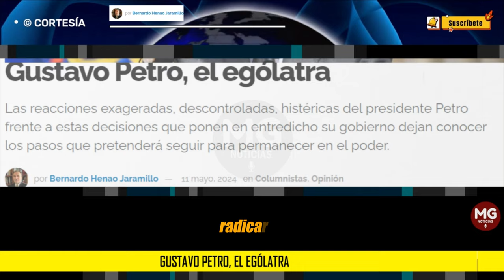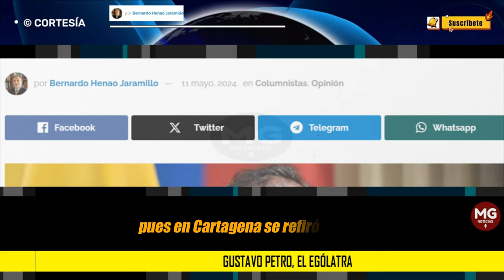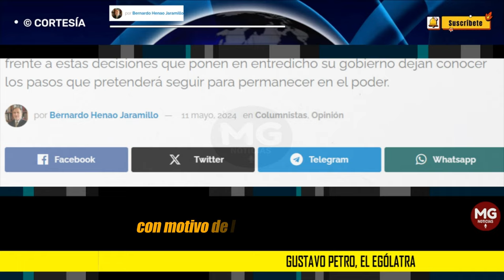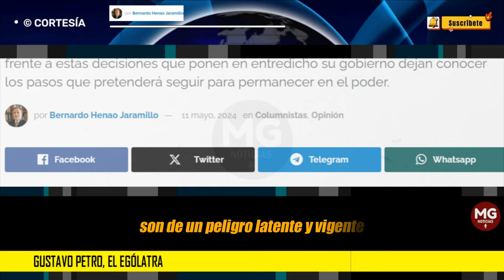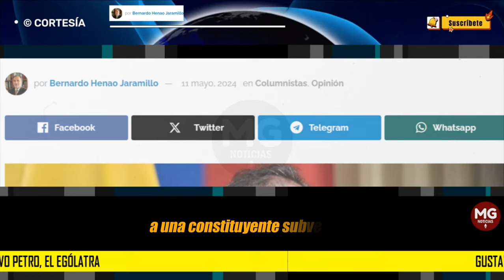GUSTAVO PETRO, EL EGÓLATRA ✔️ por Bernardo Henao Jaramillo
Las reacciones exageradas, descontroladas, histéricas del presidente Petro frente a estas decisiones que ponen en entredicho su gobierno dejan conocer los pasos que pretenderá seguir para permanecer en el poder.